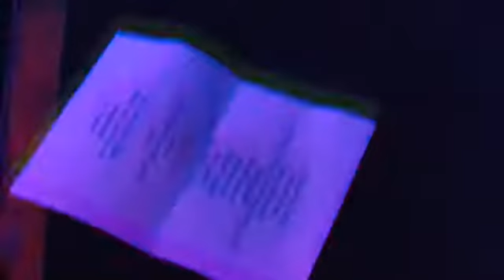Batfoot! - live @ Valve Bar, 2 July 2016, 2/2